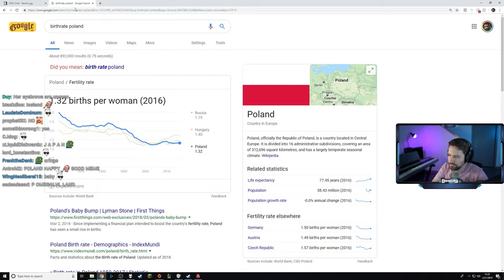IRL - destiny - Poland Baby Boom